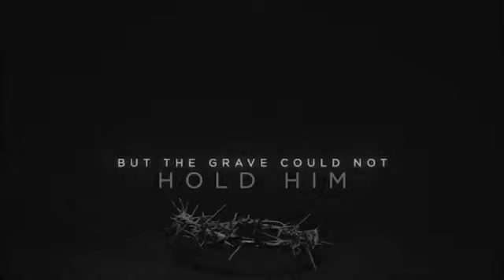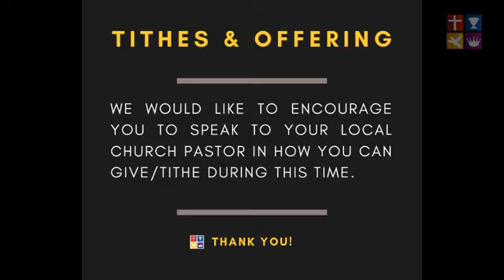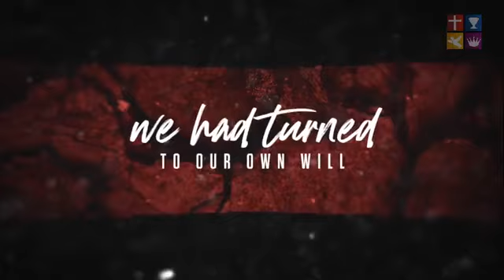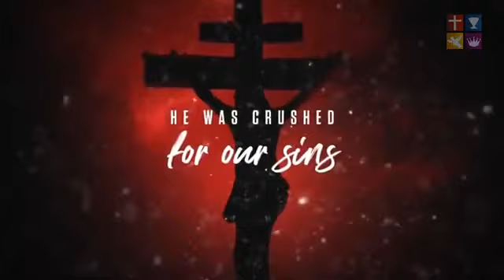Resurrection Sunday 2020 | United Service | Living Way Church Sri Lanka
Welcome to the Resurrection Sunday 2020 united service of the Living Way Church of Sri Lanka! May you be blessed!

03:40 | Introduction Clip
09:30 | Message from Pastor Leslie Keegel
19:24 | Welcome from Each of the Pastors
25:15 | Praise & Worship
43:35 | Prayer for the Nation
49:40 | Spoken Word
52:15 | Sermon
1:34:25 | Communion
1:43:10 | Closing Prayer and Blessing